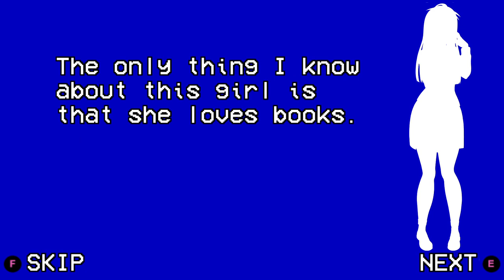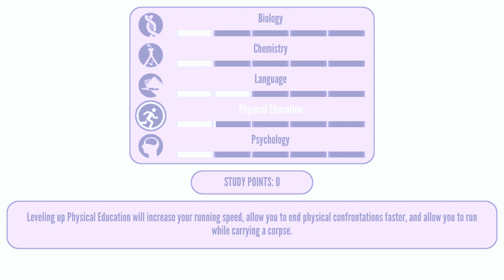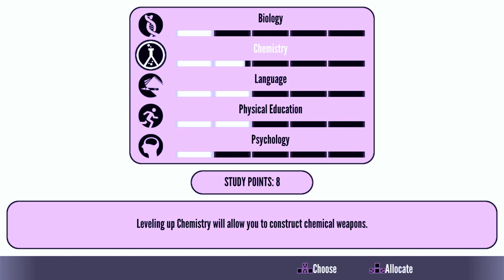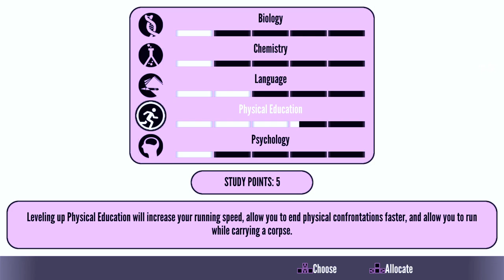Yandere Simulator 1980's Mode All Matchmaking Week Three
This is week two of an all-matchmaking run in 1980's Mode. The rival is Honami Hodoshima.